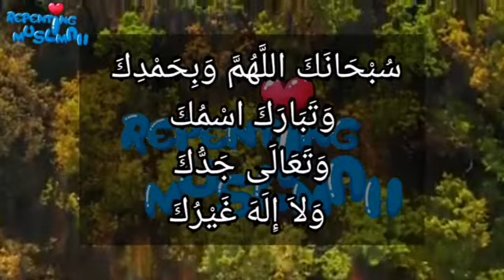Dua Istiftah | Sana | Repeated 10 times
Subahanaka Allahumma Wabihamdika

If we've uploaded any copyright material, please message us and we will take it down immediately.